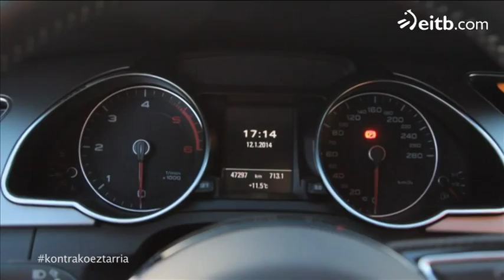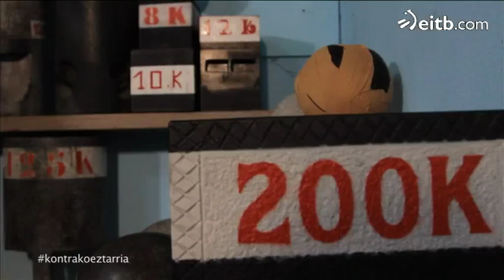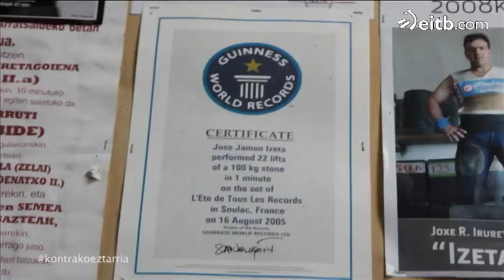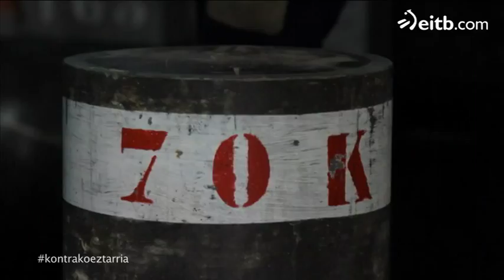Julian Iantzi, Izetatarren harri-tokian, erronka gainditzeko prest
Julian Iantzi aurkezleak Izeta harrijasotzailearekin egin zuen apustu, eta lehiaren lehen zatia 'Kontrako eztarria'n ikusi ahal izan dugu gaur. Galdu egin duzu? Hemen duzu bideoa!